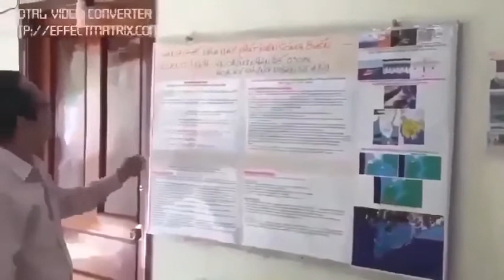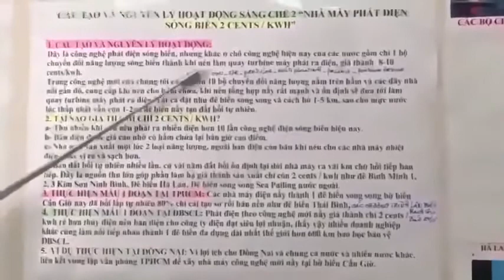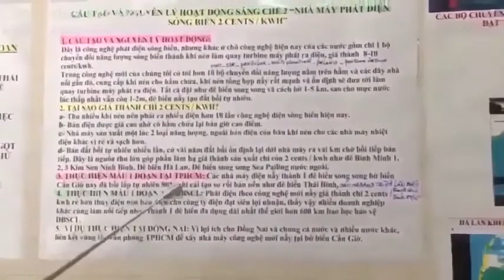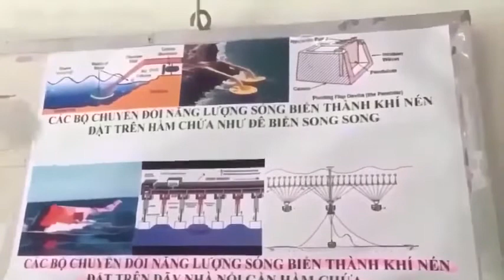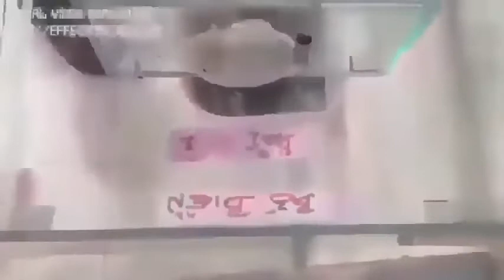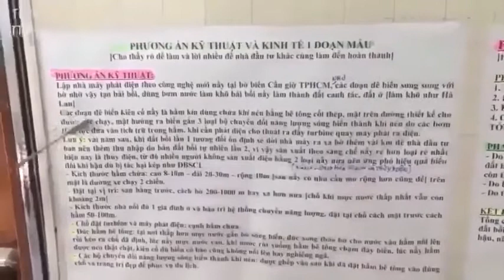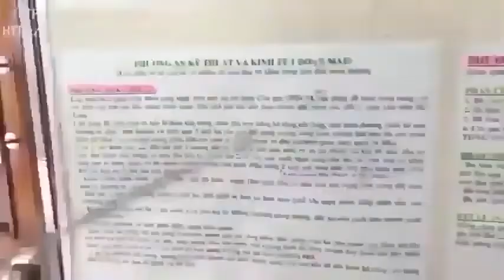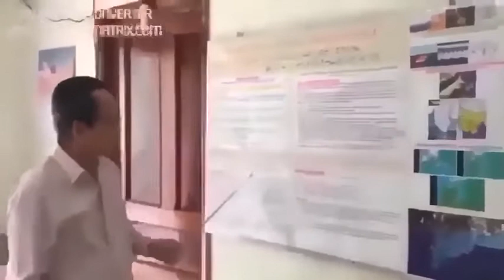Năng Lương Tái Tao STCM xây dể, nhanh, vốn, công nghệ, vật tư, thiêt bị VN đầy đủ